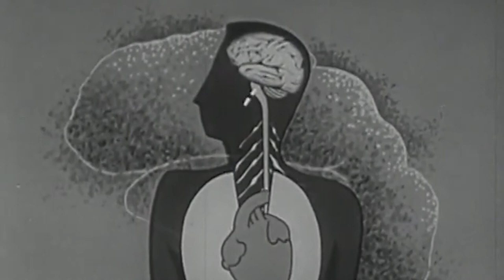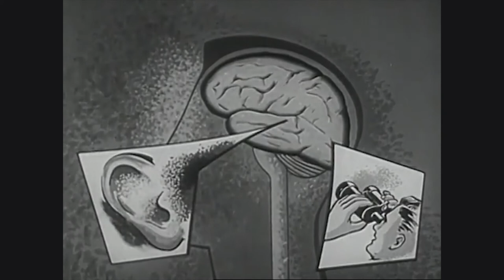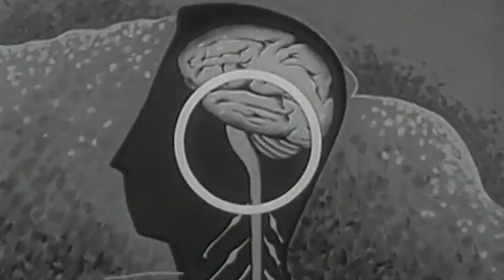How Plastic is Your Brain?